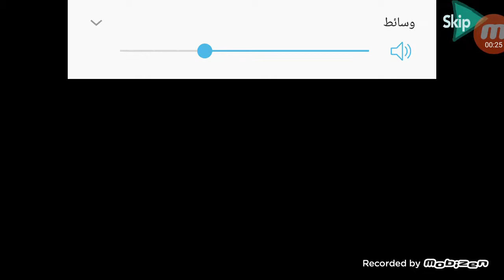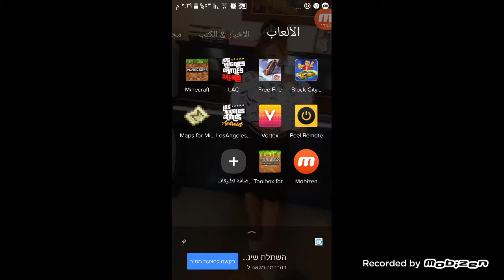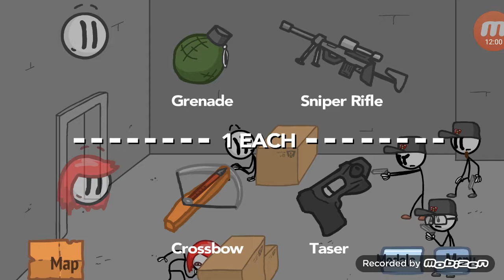لعبة fleeing the complex قنوات في الوصف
Adam DX soltan وا قناة ameer 1750